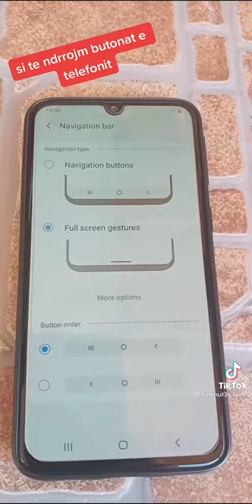Si te bejme Samsungun ne forme te Iphone 12Pro Max 👑👑